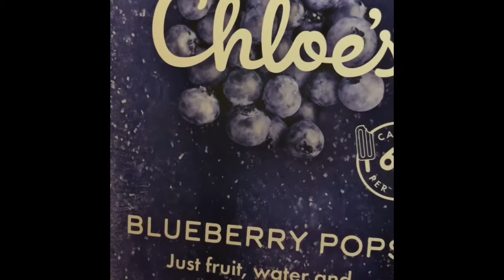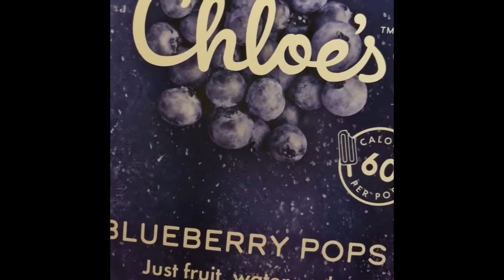Lucky’s Market Treats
FoodNationRadio